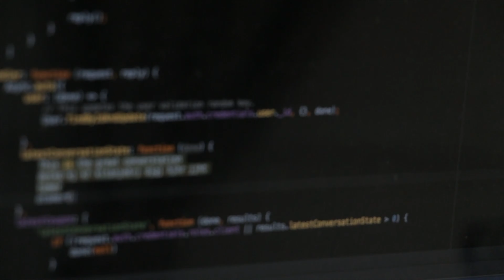Начни работать через 1 минуту после пробуждения. Это изменит твою жизнь.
Сегодня ты узнаешь почему не стоит тратить время на утреннюю рутину и как максимально быстро погрузиться в состояние потока используя естественный механизм работы мозга. Это не потребует от тебя никаких дополнительных усилий, но позволит получить то, чего ты добивался выполняя утренние ритуалы.